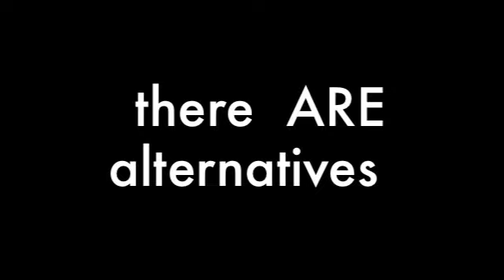Manari Rd_police again enable illegal works_21 July 0211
why are the Police assisting Woodside to carry out illegal works.